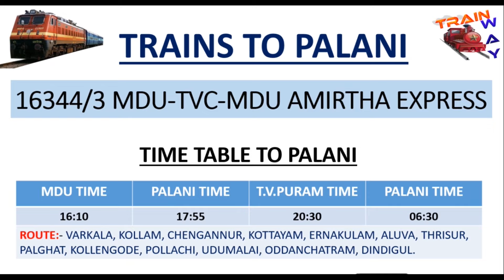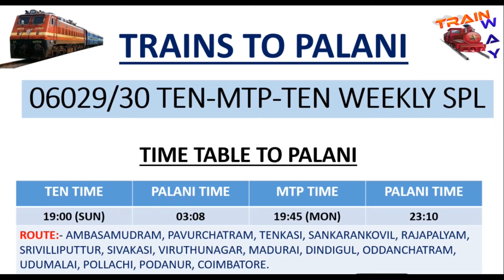PALANI TRAINS DETAILS IN TAMIL. ONLY FOUR TRAINS RUNS DAILY.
COMPLETE DETAILS OF PALANI TRAINS. 4 DAILY TRAINS AND 1 WEEKLY SPL RUNNING VIA PALANI.